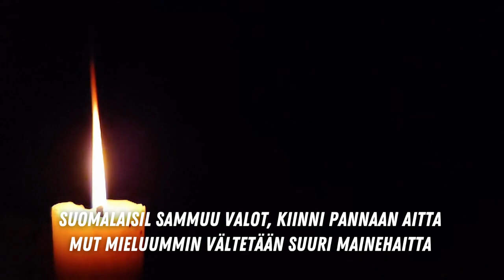Perussuomalainen Nuoriso - TURVAPAIKKA (Lyriikkavideo)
''Turvapaikka'' on Perussuomalaisen Nuorison vaaliviisu 2023! Kappale sanoittaa paitsi syvää tyytymättömyyttä Marinin hallitusta kohtaan, myös toiveikkuutta punaviherkonkkaronkan vaihtopenkille siirtymisestä kevään eduskuntavaaleissa.

Viisua on työstetty vaalikevään mittaan ilolla, valolla ja hauskuudella. Kiitos koko Perussuomalaisen Nuorison talkooväelle!

''Oma kansa ensin ei oo haitallista,
se on lähtökohta, se on tarpeellista.''

ESIINTYJÄT: Ava Vuorenpää (laulu), Severi Jatuli (räppi)
SANOITTAJAT: Minna Partanen, Ami Kimanen, Arttu Härmälä, PS-Nuorison vaaliviisutyöryhmä
SÄVELTÄJÄ: Ami Kimanen
TUOTTAJA: Ami Kimanen, Jaakko Leppänen

perussuomalaiset vaalibiisi perussuomalaiset vaalilaulu perussuomalaiset nuoret ps nuoret ps nuoriso persunuoret persu nuoret persu nuoriso mestari jytky eduskuntavaalit vaali laulu biisi